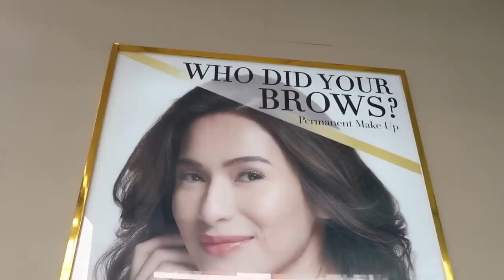I Tried The CHEAPEST LIP TATTOO (TRY Nyo Rin HAHA)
From 15,000 to 1,999 ONLY! Valid for 1 year
Happy 35th Anniversary Prettylooks!

xoxo

FOR MORE UPDATES:

FACEBOOK FAN PAGE: Michelle Dy Angels